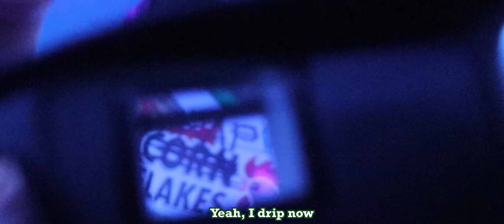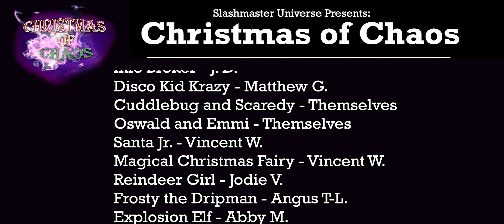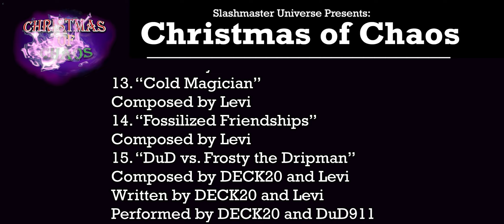Christmas of Chaos (FULL SERIES)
The entirety of our 2022 Christmas Special, Christmas of Chaos. Five total episodes, edited down into one!

yooo it's like, all of what was shown before, but all together now. it's almost like a movie... woah...